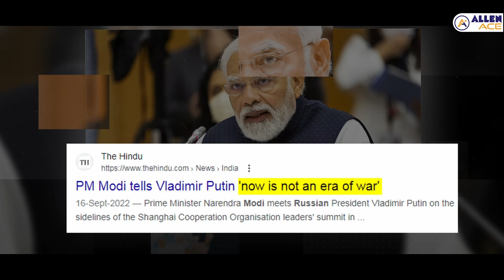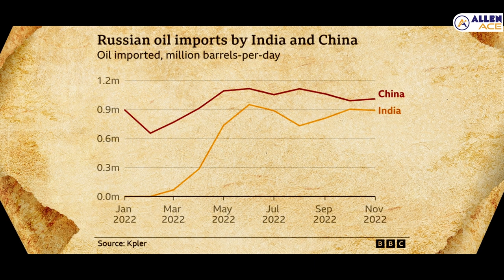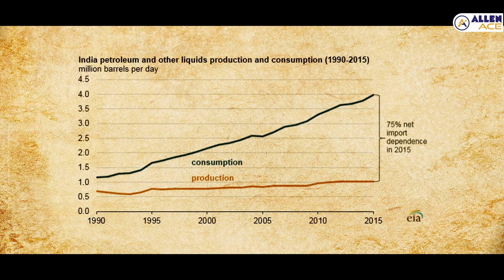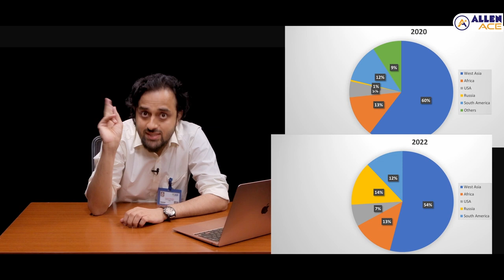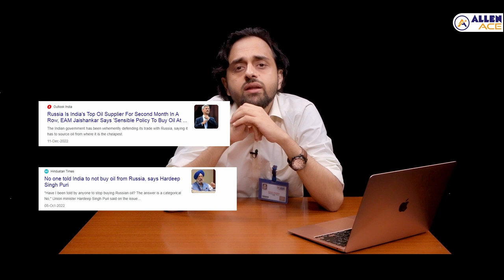Why India keeps buying Oil from Russia despite USA Sanctions | ALLEN IAS | By Dr Jayesh Khaddar Sir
Why India keeps buying Oil from  Russia despite USA Sanctions | ALLEN IAS | By Dr Jayesh Khaddar Sir @ALLENIASofficial

Description: India and Russia have shared a long history of a strategic and privileged relationship. Despite sanctions imposed by USA/Biden administration, Indian foreign policy establishment has been vocal that it will continue to buy Oil from Russia given its energy security needs.
This video discusses what are the key features of:
1)Indian foreign policy
2) India's energy security policy.
3) India-Russia relationship beyond oil.
4) key suppliers of oil for India between 2020 to 2022